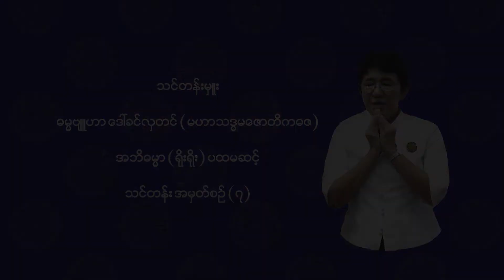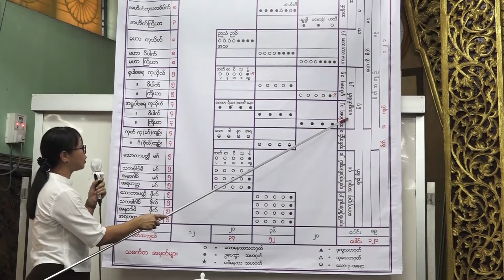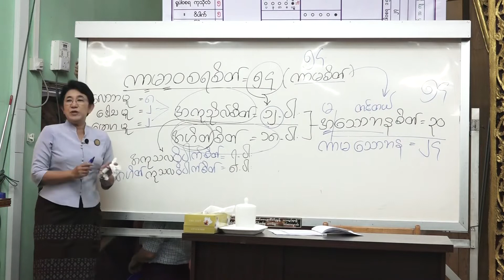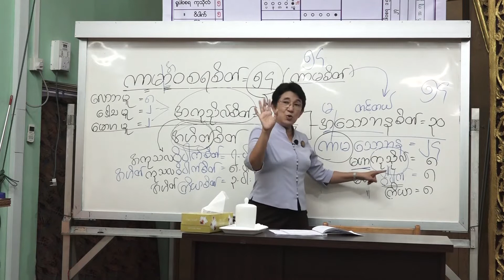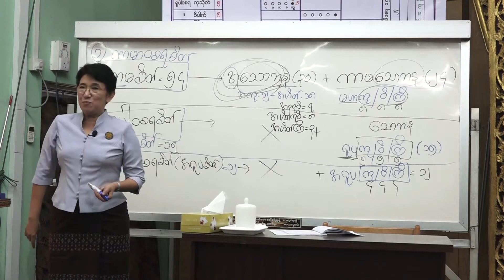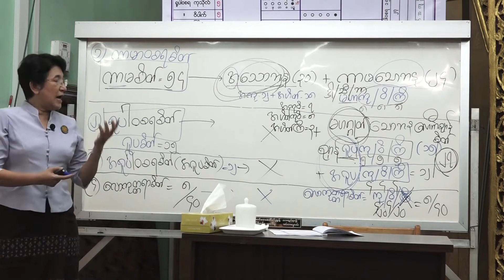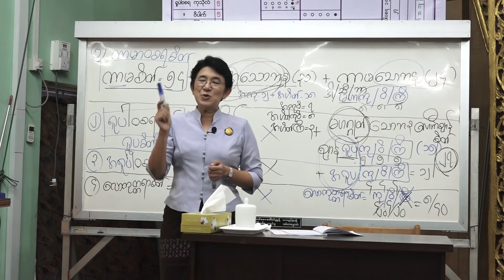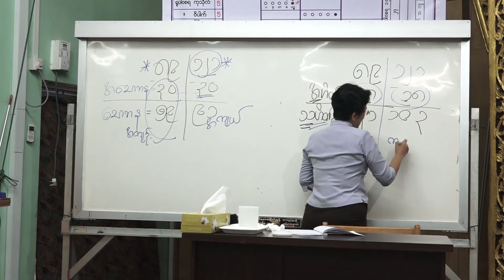"စိတ်ပိုင်း - အပိုင်း ၇" အဘိဓမ္မာ (ရိုးရိုး) ပထမဆင့် - ဓမ္မဗျူဟာ ဒေါ်ခင်လှတင်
ဓမ္မဗျူဟာ ဆရာမကြီး ဒေါ်ခင်လှတင် သင်ကြားပို့ချသော

အဘိဓမ္မာ (ရိုးရိုး) ပထမဆင့် " စိတ်ပိုင်း - အပိုင်း ၇"

မြတ်ဗုဒ္ဓ၏လေးနက်သော အဘိဓမ္မာတရားတော်များကိုအလွယ်တကူသင်ယူလေ့လာနိုင်စေရန်ရည်ရွယ်ပါသည်။